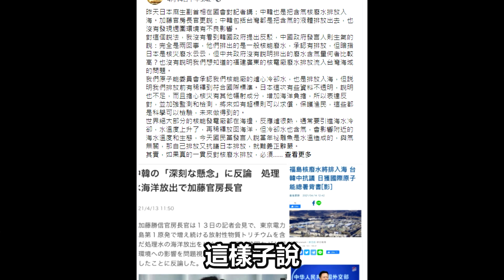日本福島核廢水排放入海 台灣非核家園束手無策？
日本福島核廢水排放入海
台灣非核家園束手無策？
～高金素梅 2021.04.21原能會質詢